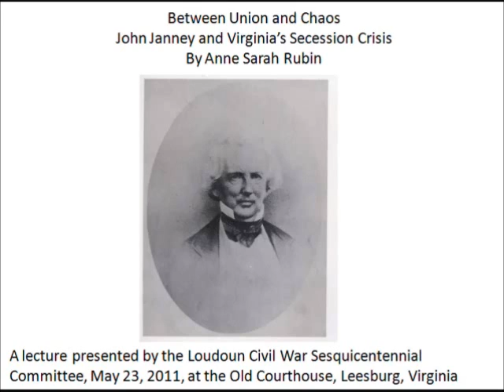John Janney Lecture Part 3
A lecture titled "Between Union and Chaos: John Janney and Virginia's Secession Crisis" given by Anne Sarah Rubin, May 23, 2011.

Ms. Rubin is a professor at the University of Maryland-Baltimore County, and a biographer of John Janney.

This lecture was in conjunction with a tour of the Janney House in Leesburg, Virginia.  Details of the event from the Loudoun Civil War Roundtable